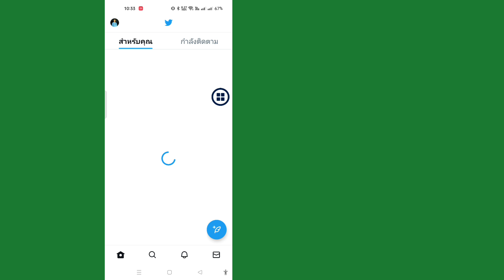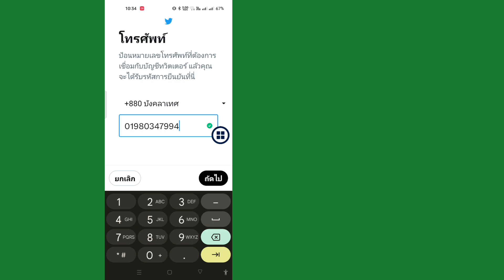วิธีรับการยืนยันบน Twitter - อัปเดตใหม่ - เครื่องหมายถูกของ Twitter Blue | Twitter Blue Checkmark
วิธีรับการยืนยันบน Twitter - อัปเดตใหม่ - เครื่องหมายถูกของ Twitter Blue

ในบทช่วยสอนนี้ฉันจะแสดงให้คุณเห็นวิธีรับการยืนยันบน Twitter - อัปเดตใหม่ - เครื่องหมายถูกของ Twitter Blue เป็นวิธีที่ง่ายและสะดวกมาก ดูวิดีโอนี้และทำตามขั้นตอนด้านล่างโดยไม่ข้าม.